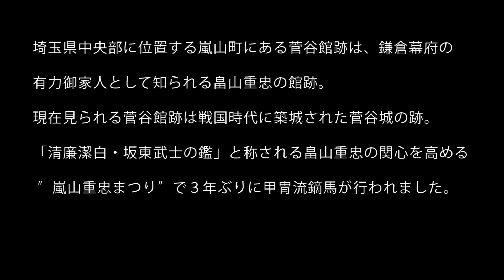甲冑流鏑馬 【嵐山重忠まつり】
3年ぶりに埼玉県嵐山町で流鏑馬（やぶさめ）が行われました。

場所は菅谷館跡（すがや・やかたあと）の二ノ郭に作られた200ｍの馬場。
菅谷館はNHK大河「鎌倉殿の13人」でイケメン武将として登場している畠山重忠の住居跡。現状は戦国時代に建てられた城跡ですが、国指定史跡に指定され「続日本100名城」にも認定されています。そんな畠山重忠を偲ぼうと菅谷館跡で【嵐山重忠まつり】が開かれ、「流鏑馬」も披露されました。